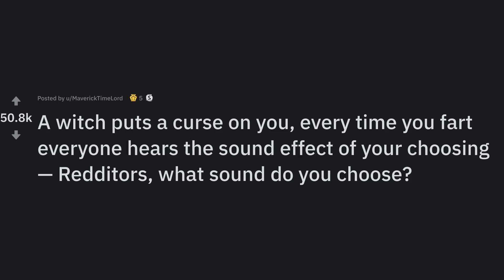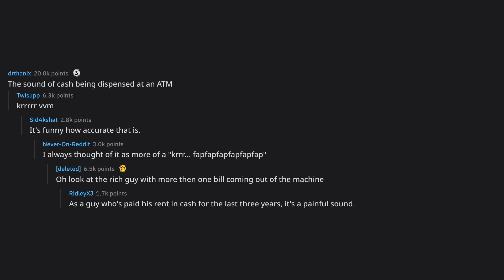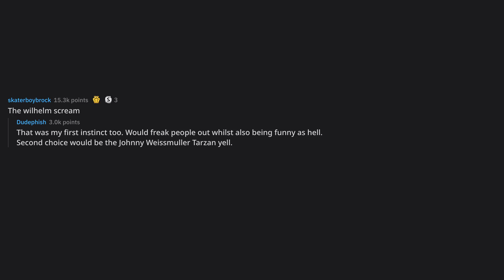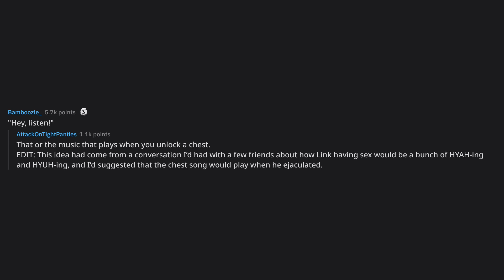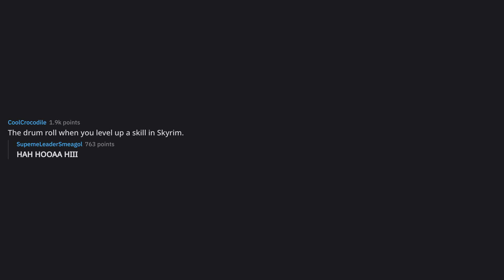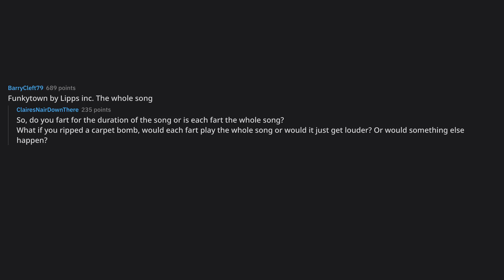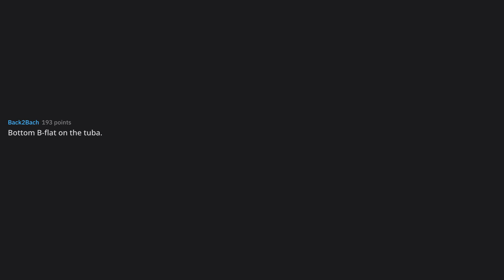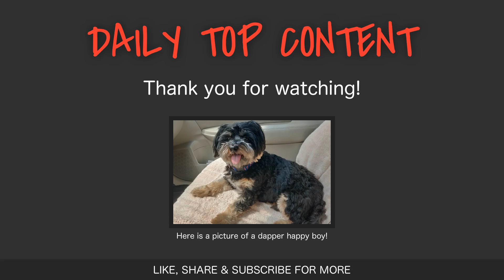A witch puts a curse on you, every time you fart everyone hears ... (r/AskReddit Top Posts)